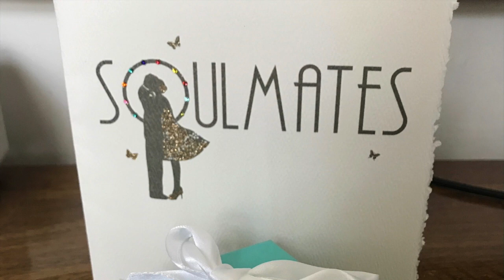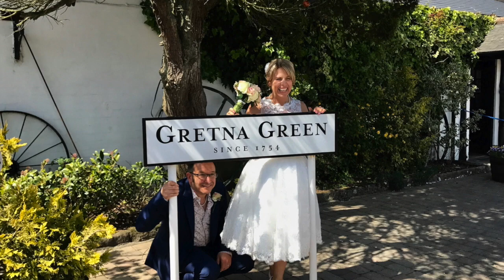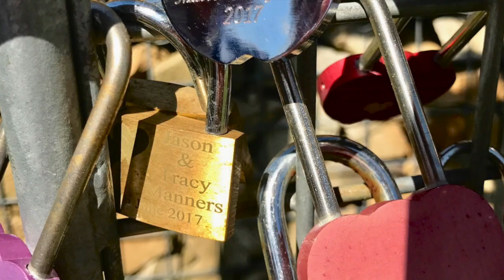Mr & Mrs Bradley 2017 2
Ian & Lorraine's Wedding - 11th May 2017